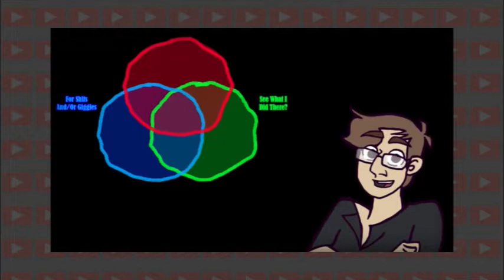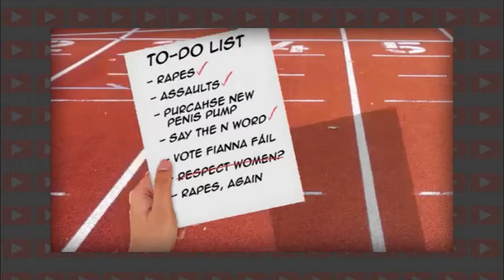JuneTube - Tom O' Regan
Please subscribe and give your feedback, we're gonna be tackling whatever on The Gray Line, but the idea is to entertain during our discussions instead of just picking a side, hope you enjoy our mumblings